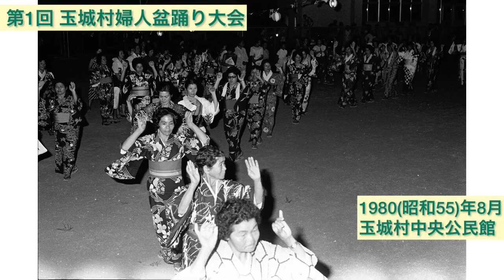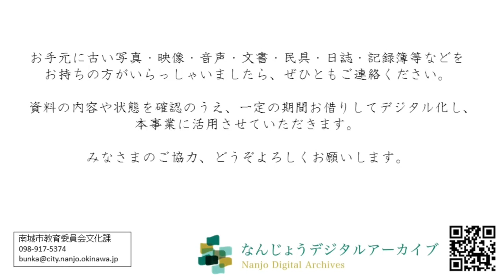玉城村のまつり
昭和50年代に撮影された旧玉城村のまつり関連写真をスライドショーにして公開！

★各種SNS(Facebook, Twitter, Instagram, LINE)にて情報発信中！